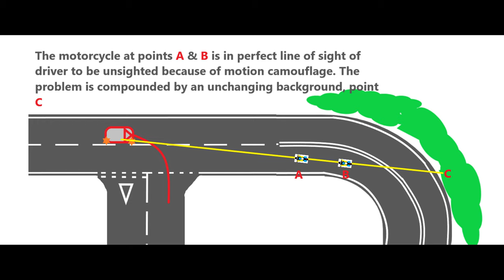SMIDSY - Understand & Avoid. Why Cars Pull Out In Front Of Motorcycles. Motorcycle Training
A video raising awareness and looking at motorcycle Right Of Way Violations, often called Looked But Failed To See or SMIDSY collisions.
The content is not exhaustive but gives an insight into why collisions may occur and how the rider can lessen the chances of being involved in an incident.